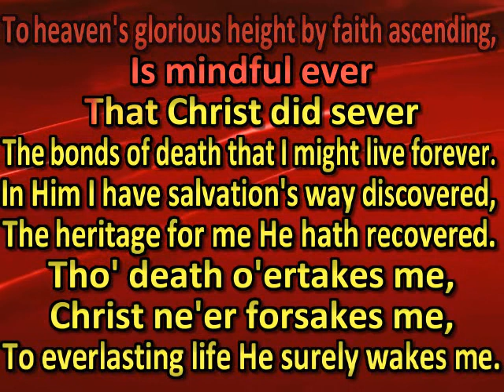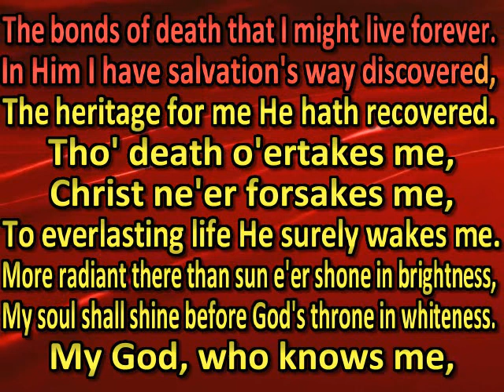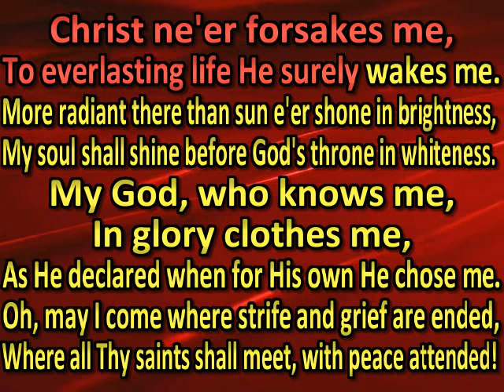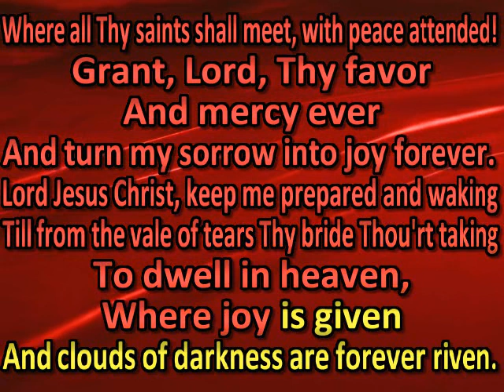In hope my soul, redeemed to bliss unending